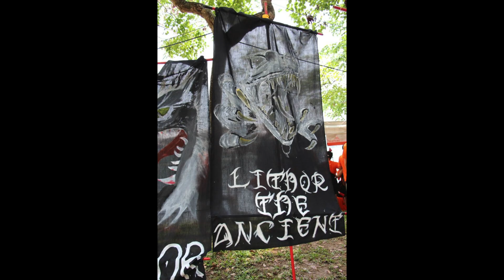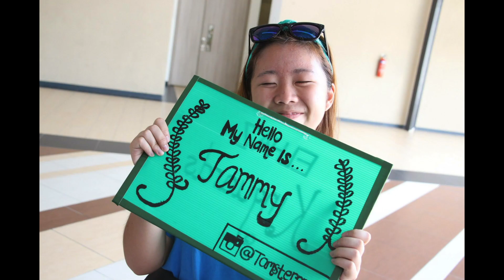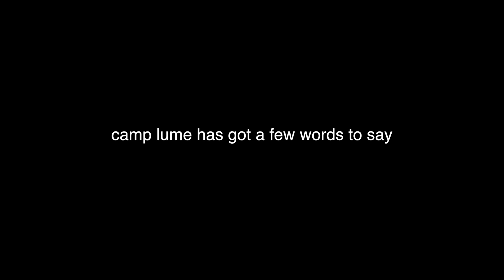Camp Lumé HSSFO AY17/18 Graduate Video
CAMP LUMÉ

School of Humanities & Social Sciences Studies Club
Freshman Orientation Camp AY 2016/2017
HSSSC Executive Committee & Department